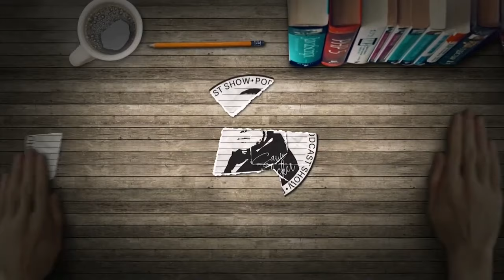СЕ ПОФАЛИЈА ГАЃАЛЕ НА РУСКА ТЕРИТОРИЈА!Е БЕЉАТА!-ПРЕКУТАСЕВСКИ ШОУ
СЕКАКВА СЛИЧНОСТ СО ВИСТИНСКИТЕ НАСТАНИ И ЛИЧНОСТИ Е СОСЕМА СЛУЧАЈНА. ОВА ВИДЕО Е ФИКЦИЈА КАКО КОРОНАТА, КУЛИТЕ БЛИЗНАЧКИ, ВОНЗЕМЈАНИТЕ, ДЕМОКРАТИЈАТА, НАТО, УКРАИНА, ГАЗА...
Copyright OverTasevski SHOW 2024  Comedy Balkan
Sodrzinata na ova video e edinstvena odgovornost na avtorot I na nikoj nacin ne moze da gi pretstavuva stavovite na  Comedy Balkan.
PrekuTasevski Show Made by Sasho Tasevski
Sekakvo simnuvanje na materijalot i koristenje celosno ili vo delovi e zabraneto.Dozvoleno e samo spodeluvanje.
Vo show-to PrekuTasevski Show se primenuva amerikanskiot demokratski standard na show-to  Last Week Tonight with John Oliver (HBO).